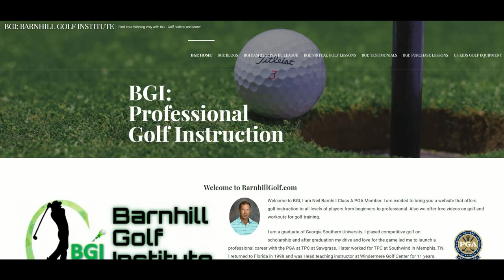BGI: The Mental Side of Golf - Playing with the Correct Mindset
There are millions upon millions of golfers spread across the world all with a single desire...To play better golf! But how does one do this as they go into their next round? Let Neil Barnhill, PGA Teaching Professional, help you understand that by having a positive mindset and the correct approach to the game will lead you to better scores and more fun on the course.  Neil will walk you through his typical warm-up routine and how he approaches the first hole of a round.